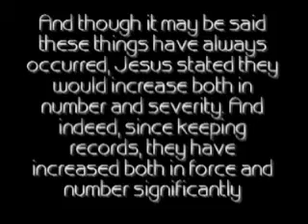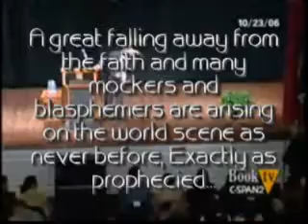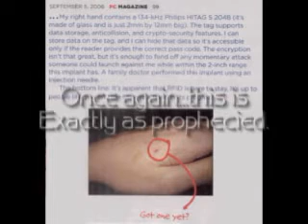Nephilim Rising PART 6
This six part series has been made by thevinerhyme. A great explanation to the understanding of the nephilim and the blood lines of our governments etc. Thanks for these Jeff.